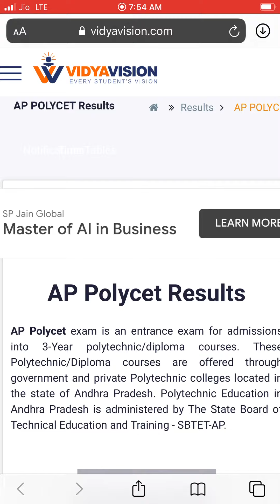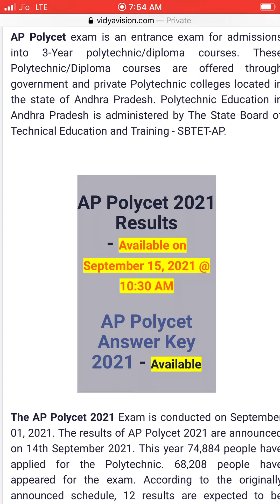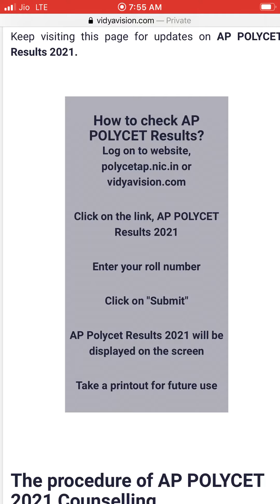Ap polycet results |new update